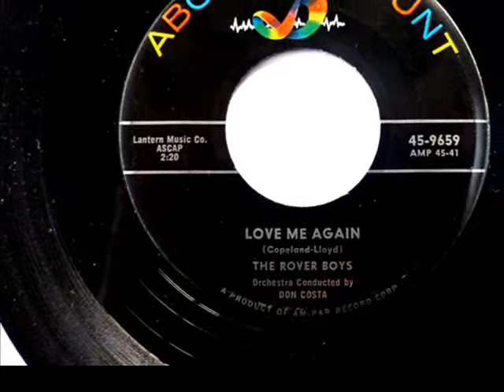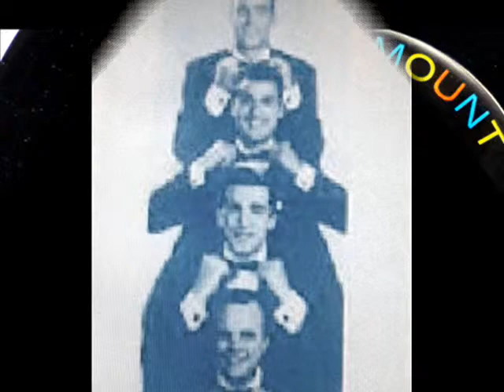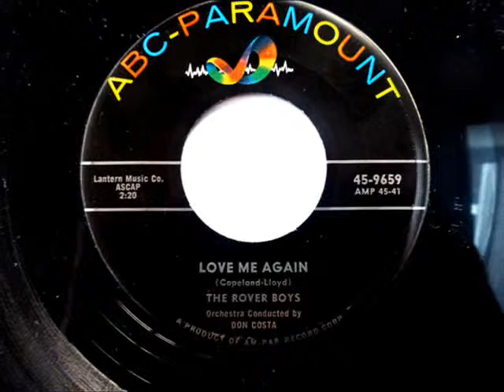The Rover Boys LOVE ME AGAIN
From November, 1955. This is the flip side of COME TO ME, a record I've owned and cherished since it first came out. I was fortunate to recently find a better copy of the 45 that plays with almost no static, which is why I replaced my former upload of this song. The Rover Boys began in 1950 in Toronto, Canada as a vocal trio. First tenor Larry Amato, second tenor Doug Wells, and bass Al Osten relocated to Long Island, New York in the early 50s and added a Brooklyn kid, Billy Albert, as lead vocalist. They were discovered in 1954 by disc jockey Bill Silbert and signed to Coral Records where they released one record that went nowhere. They moved on to the ABC-Paramount label and 'Come To Me ' / 'Love Me Again' was released in November, 1955. They recorded a total of six singles on that label, the last being "Little Did I Know' / 'Again and Again,' which came out in early 1957. Their best known song is 'Graduation Day' from May 1956. To learn some more about this group, please read the descriptions I've written for 'Come to Me' and 'Again and Again.'